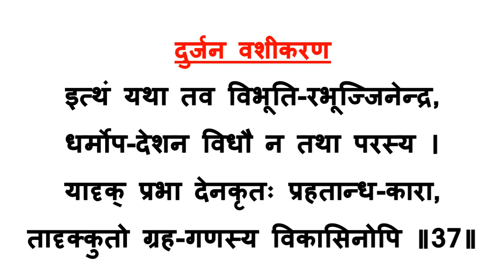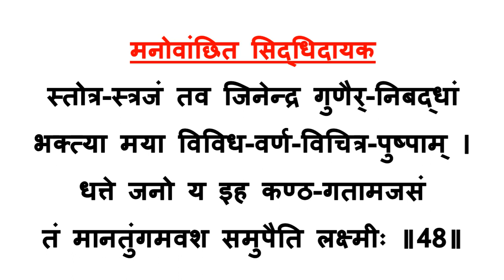Fast Shri Bhaktamar Stotra (Sanskrit) in 12 Minutes